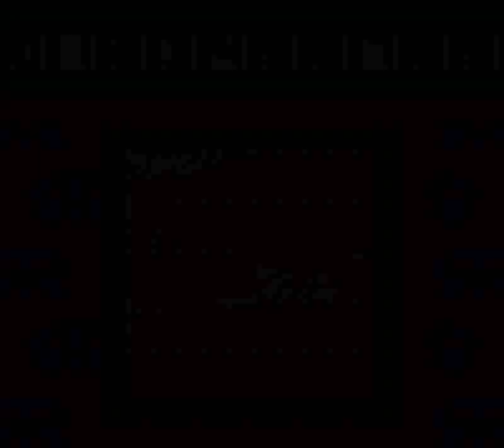Wario Land II (GBC) - Defeat the Giant Spear Man (Maze Woods)